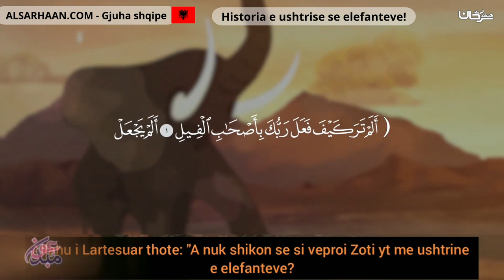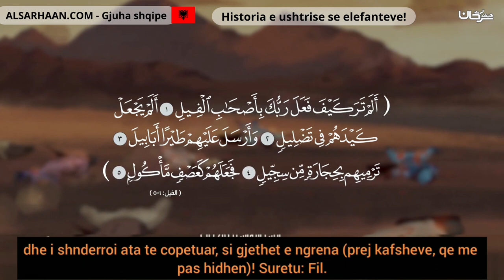Historia e ushtrise se elefanteve! قصة اصحاب الفيل